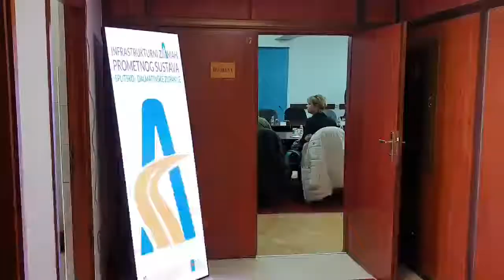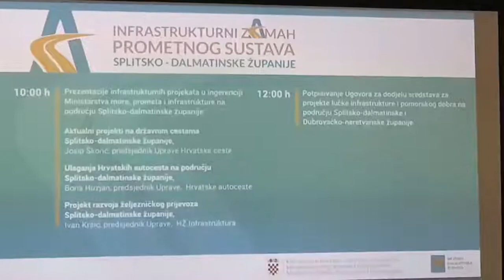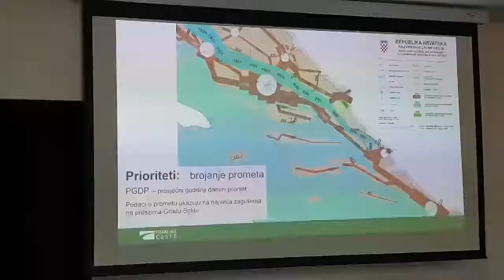Ministar Oleg Butković u posjeti SDŽ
U dvorani Splitsko-dalmatinske županije, ministar mora, prometa i infrastrukture Oleg Butković i župan Blaženko Boban upriličavaju prezentaciju infrastrukturnih projekata na području Splitsko-dalmatinske županije.

Nakon prezentacije, u 12 sati, ministar će potpisati ugovore za dodjelu sredstava za projekte lučke infrastrukture za Splitsko-dalmatinsku i Dubrovačko-neretvansku županiju.
Nakon toga slijede IZJAVE
Uskoro 2.dio...